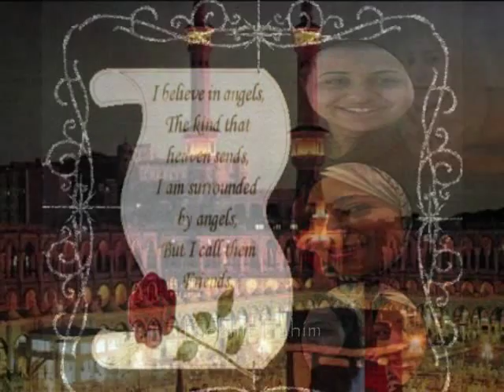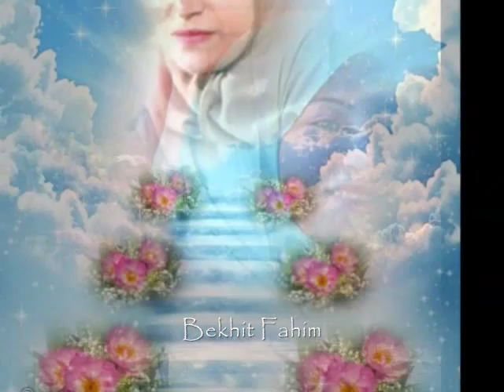شهيدتان -ميادة أشرف مارى سامج جورج -March 29, 2014March- Bekhit Fahim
Two  Martyrs  Mary Sameh- George Mayada Ashraf
Both killed by Muslim Brotherhood protesters with no reason

 Mayada Ashraf-A 23-year-old female journalist working for private newspaper El-Dostour and Mary Sameh- George a 25-year-old Coptic Christian were killed during violence at Ain Shams in Cairo on Friday.

Mayada Ashraf, a young editor at El-Dostour, was shot dead in Cairo's Ain Shams during violent clashes between Muslim Brotherhood supporters and security forces

Mary Sameh George, a 25-year-old, was leaving church near Ain Shams when her car was stopped by angry Muslim Brotherhood protesters (allege Coptic officials and the government).

Mary was dragged from her car, beaten, stabbed 16 times and then strangled to death. Her car was then set on fire.

Mary is one of five killed in violent clashes between protesters and police in Egypt's Ain Shams. The funeral is expected to be held within the coming 24-48 hours and the Coptic Community has called for an immediate investigation and for the perpetrators to be brought to justice